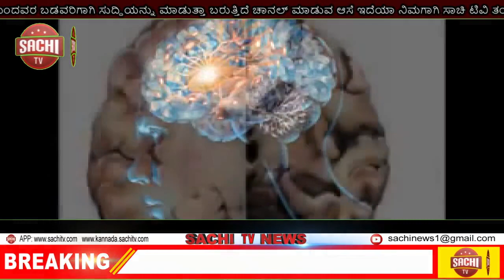ಧೀಮಂತ ರಾಜಕೀಯ ನಾಯಕರಾದ *ದಿ : ಬಿ. ನಾರಾಯಣ ರಾವ್* ಅವರ *ಭಾವಪೂರ್ಣ ಶ್ರದ್ಧಾಂಜಲಿ, sachi tv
ನಾರಾಯಣರಾವ್ ರಿಗೆ ಶ್ರದ್ಧಾಂಜಲಿ
ಎಮ್ಮಿಗನೂರು :- 25/09/2020

ಉತ್ತರ ಕರ್ನಾಟಕದ.. ಗಂಗಾಕುಲದ ರಾಜಕೀಯದ ಭೀಷ್ಮರೆಂದೇ ಕರೆಯಬಹುದಾದ, ಅವರ ವಾಕ್ಚರ್ತುರ್ಯವನ್ನು ಬಣ್ಣಿಸಲಾಗದ ಮಾತಿನ ಚತುರ, ಉತ್ತರ ಕರ್ನಾಟಕದ ನಮ್ಮ ಸಮಾಜದ ಧೀಮಂತ ರಾಜಕೀಯ ನಾಯಕರಾದ ದಿ : ಬಿ. ನಾರಾಯಣ ರಾವ್ ಅವರ ಸಾವು ಇಂದು ಕೋಲಿ, ಕಬ್ಬಲಿಗ, ಅಂಬಿಗ, ಗಂಗಾಮತಸ್ಥರ ಸಮಾಜಕ್ಕೆ ಮತ್ತು ಸಮಾಜದ ಕೆಲ ವ್ಯಕ್ತಿಗಳಿಗೆ. ಮರೆಯಲಾಗದ ದುಃಖದ ಕರಾಳ ದಿನ. ಅಷ್ಟೇ ಅಲ್ಲ..., ಸಮಾಜಕ್ಕೆ ತುಂಬಲಾರದ ನಷ್ಟ...ಇಂದು... ಈ ಮರೆಯಾದ ಮಾಣಿಕ್ಯನ ನೆನಪು ಮಾತ್ರ . ಇವರ ದುಃಖವನ್ನು ಬರಿಸಲಾಗದ ಬಳ್ಳಾರಿ ಜಿಲ್ಲೆಯ ಕಂಪ್ಲಿ ತಾಲ್ಲೂಕಿನ ಎಮ್ಮಿಗನೂರು ಗ್ರಾಮದ ಕೋಲಿ, ಕಬ್ಬಲಿಗ, ಅಂಬಿಗ, ಗಂಗಾಮತ ಸಮಾಜದ ಮುಖಂಡರು ಅವರನ್ನು ಕಳೆದುಕೊಂಡ ದುಃಖದಲ್ಲಿಯೇ ಭಾವಪೂರ್ಣ ಶ್ರದ್ಧಾಂಜಲಿ ಯನ್ನು ಸಲ್ಲಿಸಿದರು. ಈ ಸಂದರ್ಭದಲ್ಲಿ ಜಿಲ್ಲಾ ಪಂಚಾಯಿತಿ ಸದಸ್ಯೆ ಬನಶಂಕರಿ, ವೀರೇಂದ್ರ ರೆಡ್ಡಿ, ಗ್ರಾಮದ ಗಂಗಾಮತಸ್ಥರ ಮುಖಂಡರಾದ ಬಡಿಗೇರ ಪಿಡ್ಡಪ್ಪ , ಕರೆಮರೆ ಧರ್ಮಣ್ಣ , ಚನ್ನಳ್ಳಿ ಜಡೇಪ್ಪ , ಆದಿಮನೆ ಸಣ್ಣ ಜಡೇಪ್ಪ , ಕರೆಮರೆ ಜಯರಾಮ, ಗುಂಡ್ರಾಣಿ ಜಡೇಪ್ಪ , ನಾಗೇಶ ಹೇರೂರ, ಹೆಬ್ಬಟ ರಾಮಾಂಜನಿ , ಮಾರೇಪ್ಪ , ಹುಲುಗಪ್ಪ, ಸಮಾಜದ ಯುವಕರಾದ ಚನ್ನಳ್ಳಿ ಮಹೇಶ, ಸುಗೂರು ಜಡೇಶ, ಪರಶುರಾಮ, ಕುಮಾರ, ಕಾಡಸಿದ್ದ, ಕುಬೇರ, ಕೃಷ್ಣ, ಮಹೇಶ ಕಂಪ್ಲಿ , ಹಾಗೂ ಗಂಗಾಮತ ಸಮಾಜ ಬಂಧುಗಳು ಭಾಗವಹಿಸಿದ್ದರು.

ಇಂತಿ
ಚನ್ನಳ್ಳಿ ಮಹೇಶ